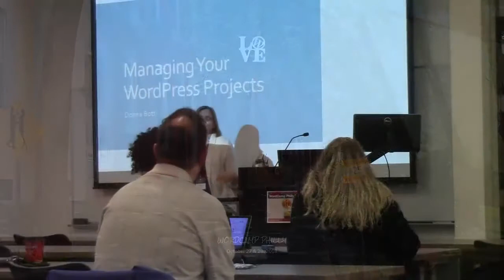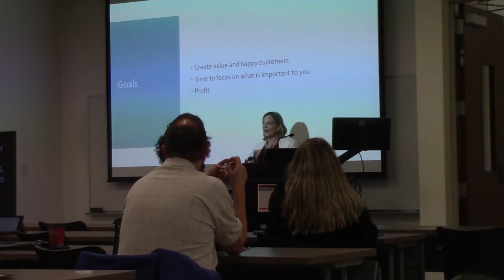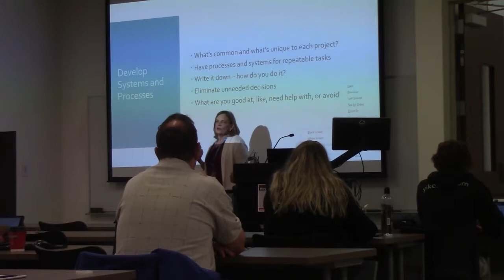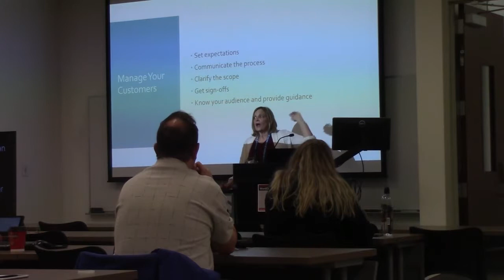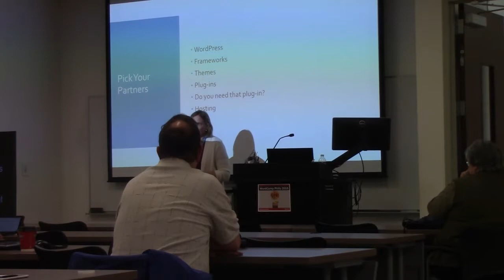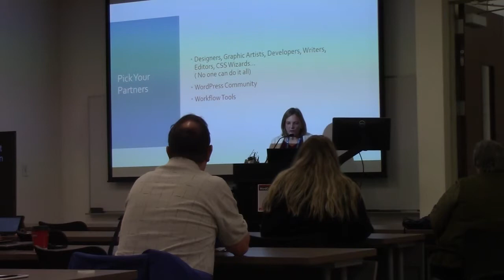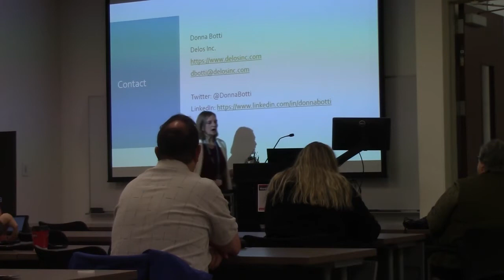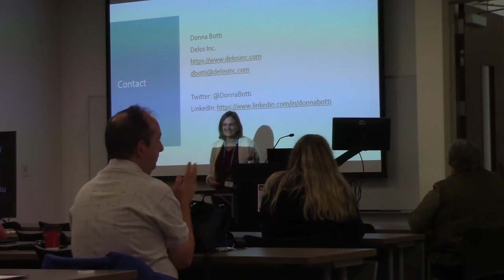Donna Botti: Managing Your WordPress Projects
You may have started your business because you valued the freedom and independence, but do you find your time is not your own? Clients who don’t meet their deadlines; software, themes and plugins that change the way they work (or break) on their schedule not yours; and generally fighting the fire of the day mean you won’t be as successful as you want.
In this talk learn some tips to make your WordPress design and development projects, and your business in general, run more smoothly so you can pursue what matters to you. The platforms, tools and processes you use and how you structure a project can make a difference. Regain your independence!